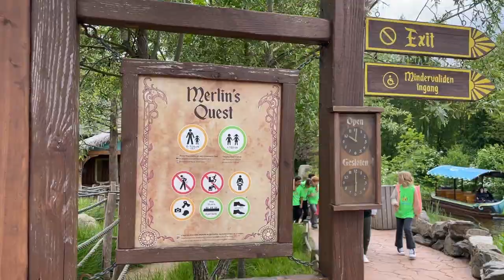Merlin's quest at Toverland | POV OnRide - Full HD 2023 | Mack Rides Scenic Boat Ride